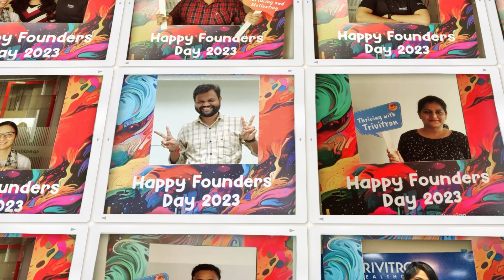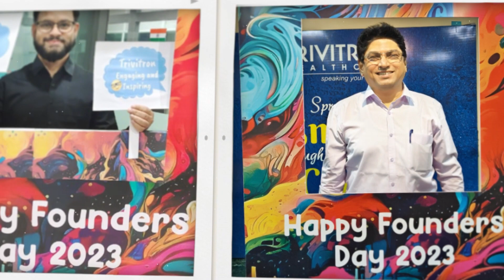Founders' Day Celebration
Founders' Day Celebration spirit at Trivitron Healthcare is spreading far and wide, across the continents. Cheerful Trivitronians come together in joy, celebrating our achievements on this special day.

Wishing you all a joyful Founder's Day!